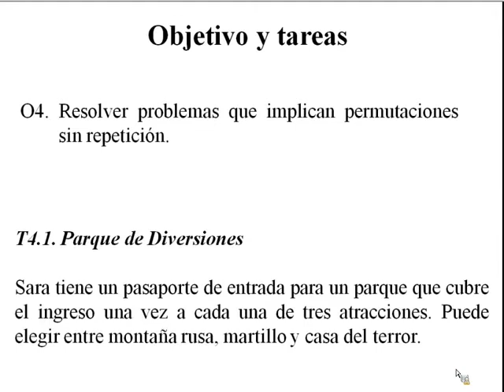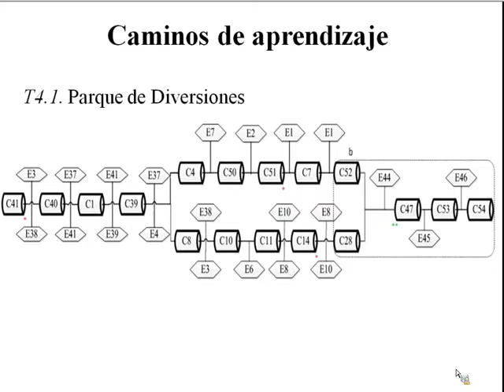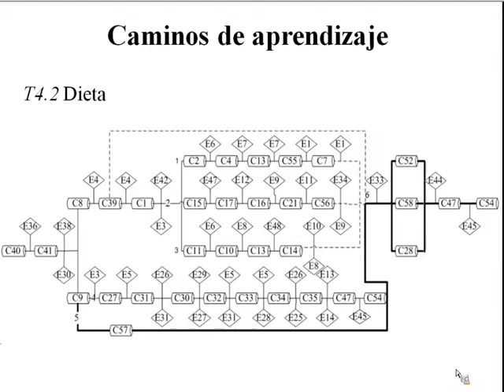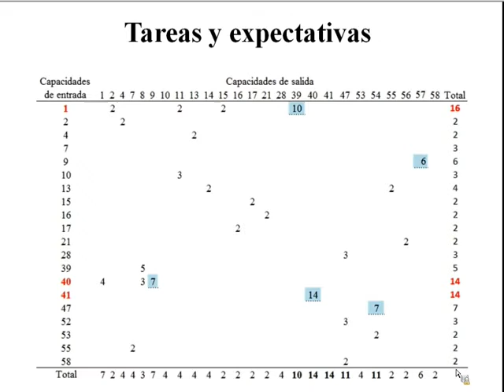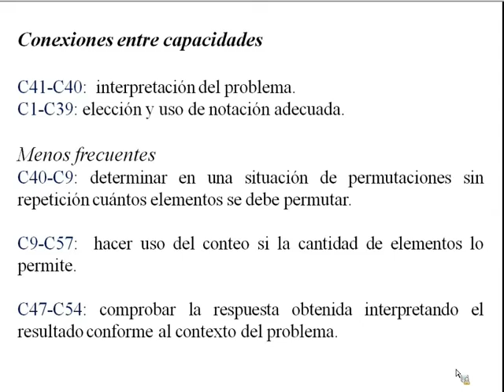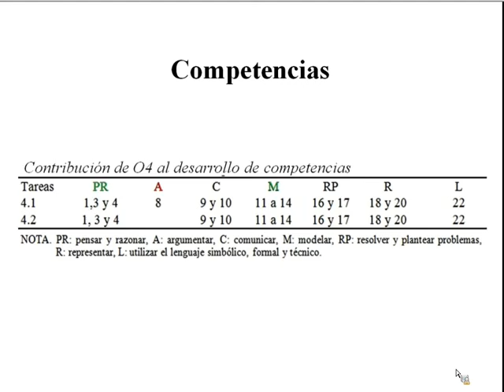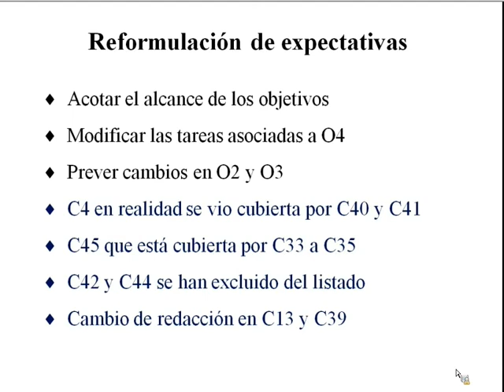Caracterización objetivo: permutaciones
En esta actividad, los estudiantes deben percibir la necesidad de prever en detalle el modo en que se va a desarrollar un objetivo de aprendizaje; caracterizar un objetivo de aprendizaje en términos de su grafo de secuencias de capacidades; y revisar la formulación de las expectativas de aprendizaje.